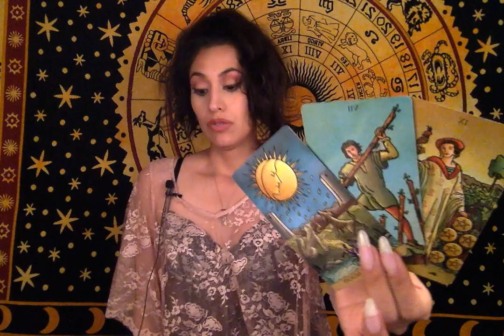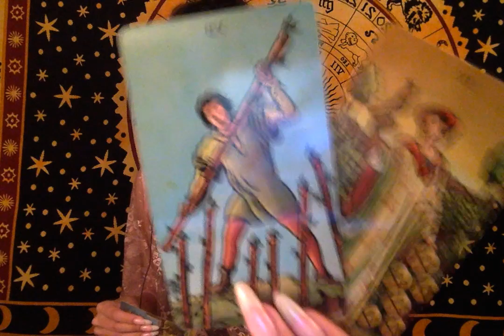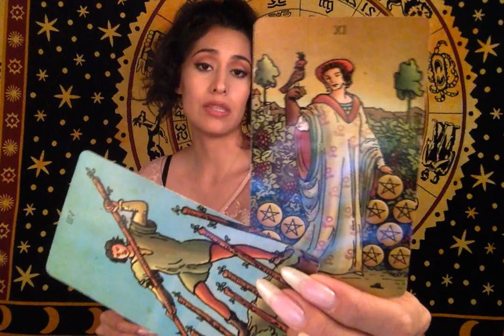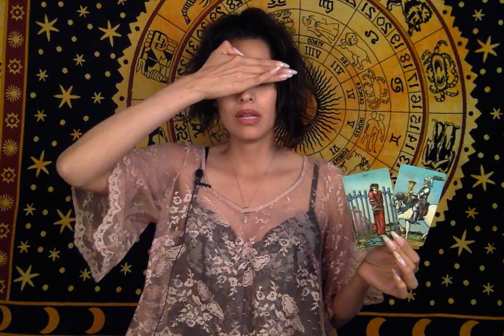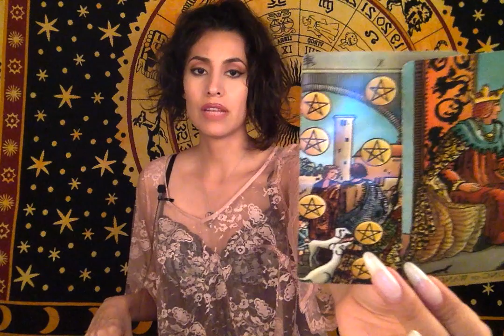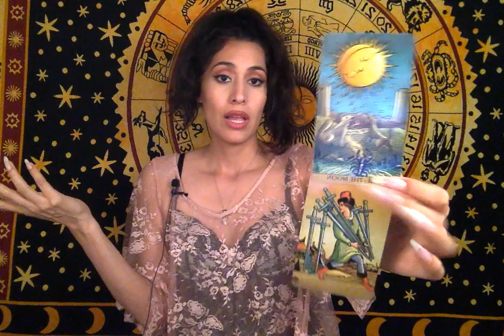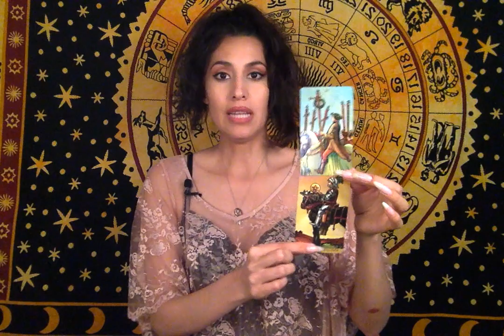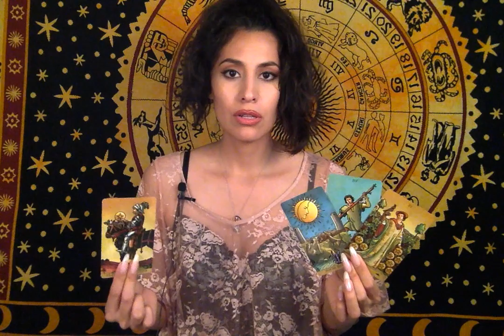*OFFER STILL COMES* AQUARIUS WKLY 7/17 - 7/23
Aquarius Weekly Reading 7/17 - 7/23

You're guided to this reading in real-time or on your own timeline. They're time-stamped for organization and ease, though time spirals so what does that mean for energy? It means your energy is connecting with mine in this psychic tarot reading; That's why this can resonate for you July 2019 or November 2024!